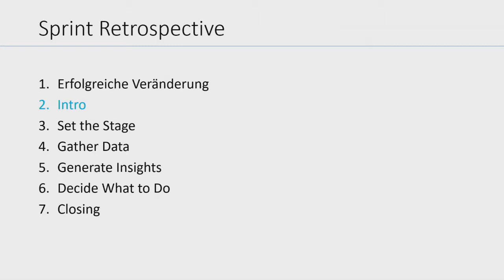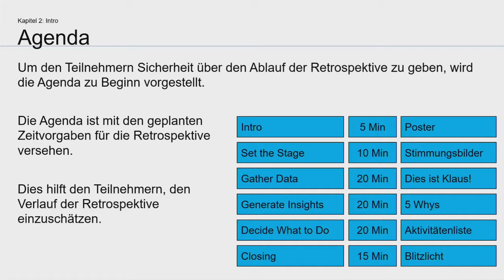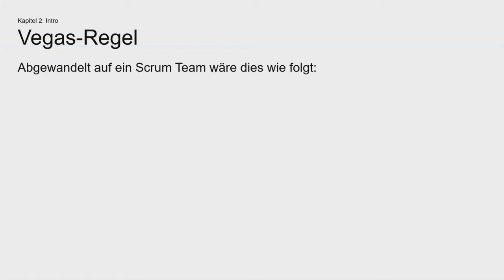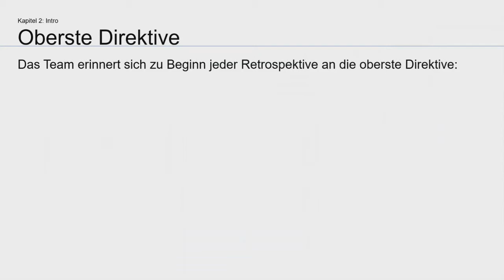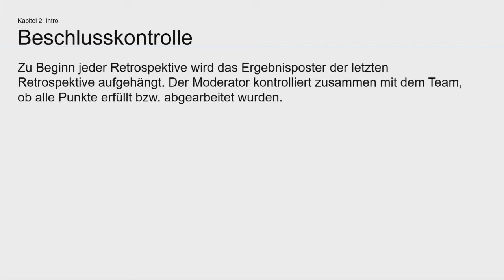Kurs Sprint Retrospective, Kapitel 2 von 7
Dieser Kurs ist in die folgenden Kapitel aufgeteilt.

1. Erfolgreiche Veränderung
2. Intro
3. Set the Stage
4. Gather Data
5. Generate Insights
6. Decide What to Do
7. Closing

In diesem zweiten Kapitel lernen Sie mehr über ein erfolgreiches Intro. Sie lernen verschiedene Möglichkeiten kennen um den Einstieg in die Retrospektive zu verbessern.